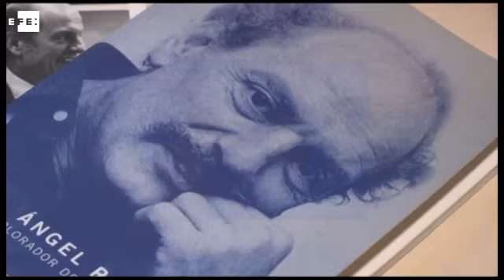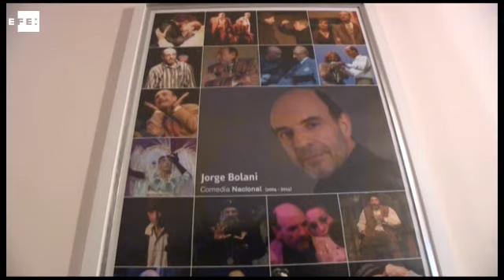Jorge Bolani habla de Whisky, el "maracanazo" del cine uruguayo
Montevideo, 8 jul (EFE).- (Imágenes: Ana Paula Chain) El actor uruguayo Jorge Bolani, protagonista de la película "Whisky" (2004), que catapultó al cine uruguayo a la escena mundial, aseguró en una entrevista con Efe que los éxitos cosechados por el largometraje se trataron de un "maracanazo" para el cine de su país.